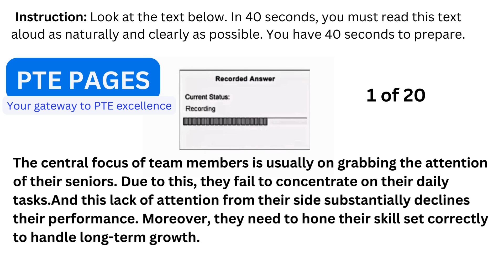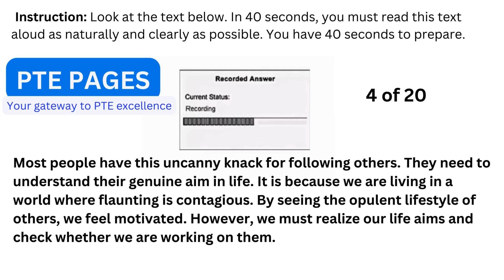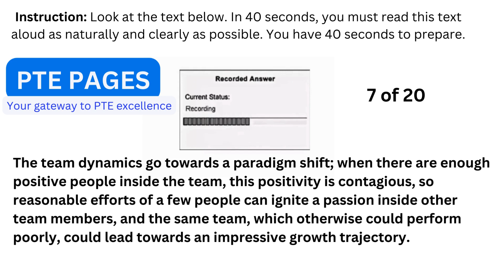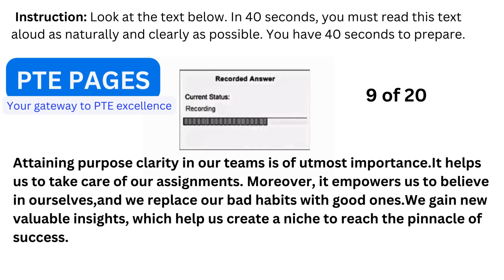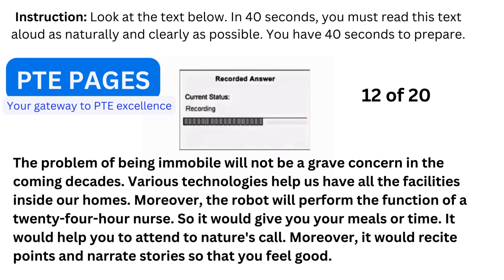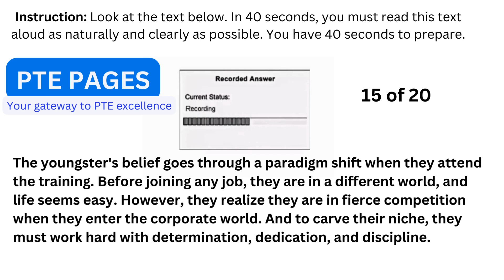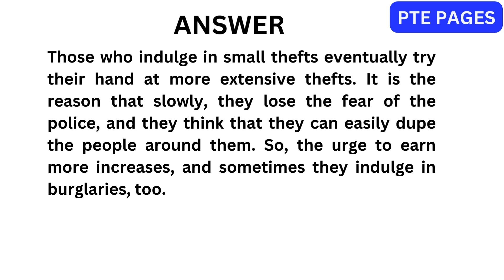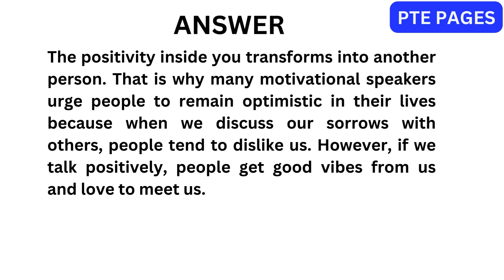PTE Read Aloud - January 2024 - Most Repeated